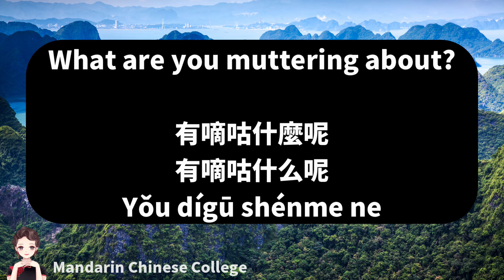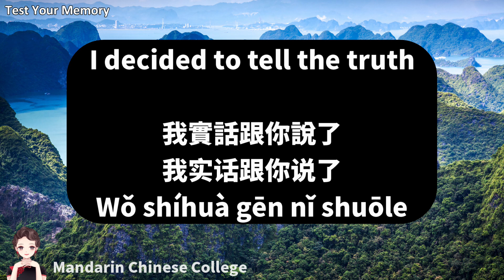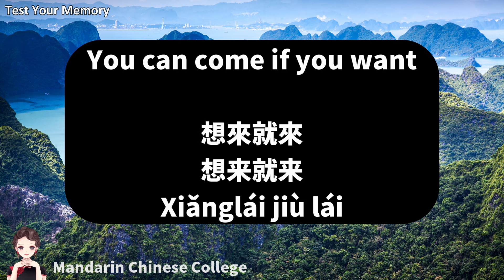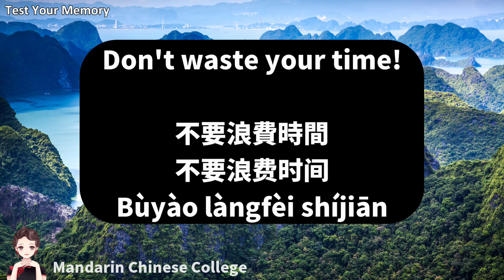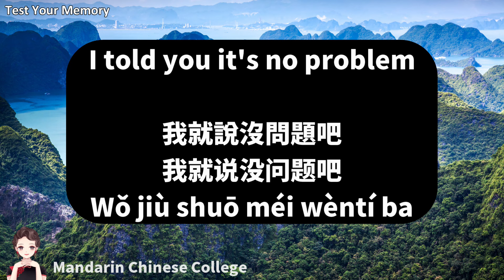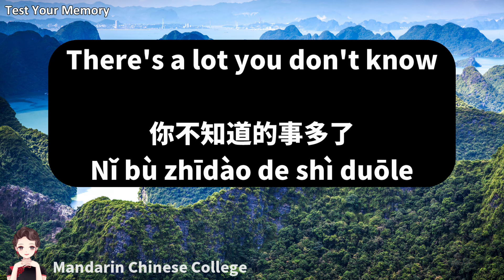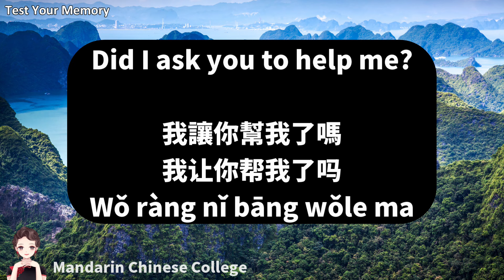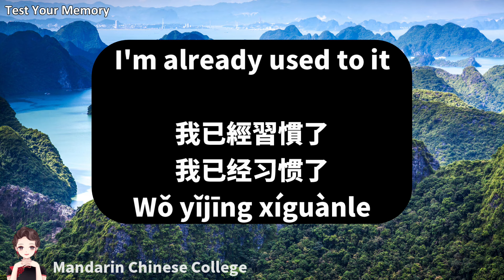It is cool to be able to say these in Chinese/Daily Chinese Phrases in Mandarin/DAY144/Lesson243